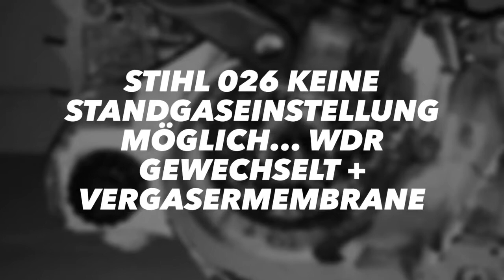Stihl 026 kein Standgas 2017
Wellendichtringe gewechselt da Motor nebenluft gezogen hat und somit kein Standgas mehr eingestellt werden konnte .